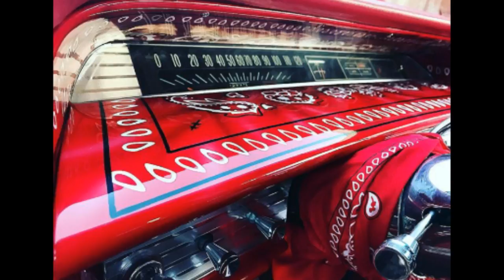6ix9ine & Wack100 Who Did It Better Red Bandana Wrap Cars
SupportthisTV
6ix9ine Vs Wack100 Who Did It Better